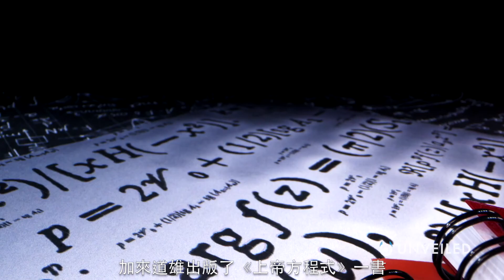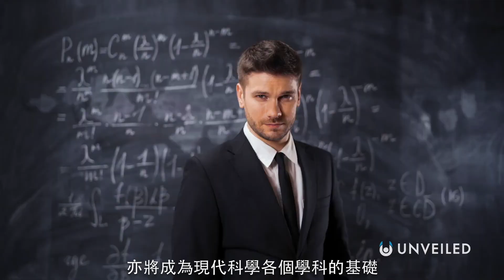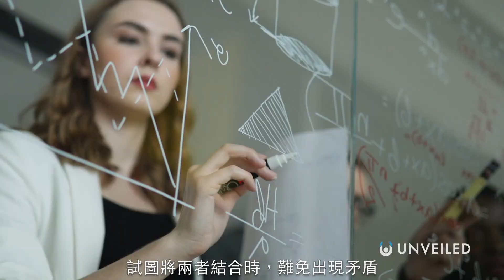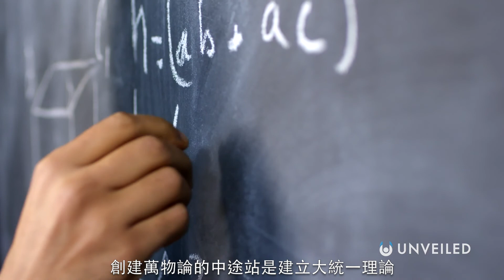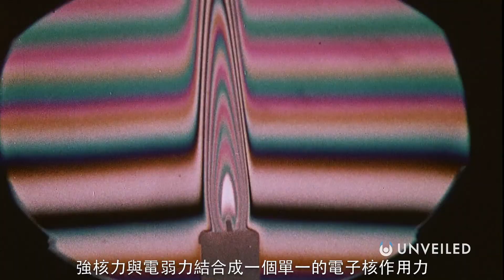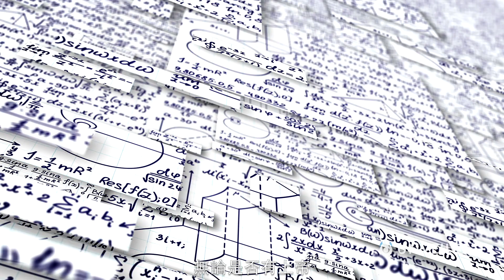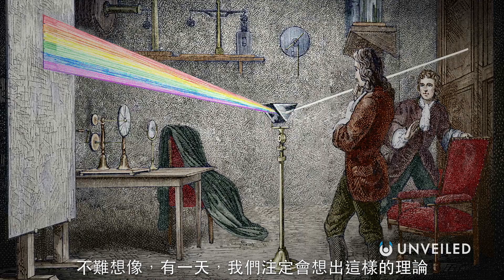科學能解開上帝的方程式嗎？｜Unveiled中文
「上帝方程式」的答案是什麼？和Unveiled一起來看看吧！

上帝方程是科學中的一個概念，它可以真正改變我們對世界的看法。 物理及未來學家加來道雄最支持此方程式，但迄今為止未能就它的答案達成一致。在這影片中，Unveiled將跟你一起來看看最著名的嘗試，並問：我們能解答上帝方程式嗎？